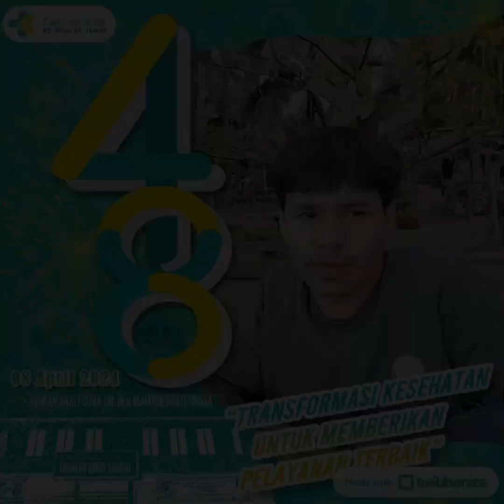Kumpulan Photo Twibbon HUT RSOMH Bukittinggi ke - 48 tahun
Partisipasi Karyawan/ti RSOMH Bukittinggi dalam memeriahkan HUT RSOMH Bukittinggi ke - 48 tahun